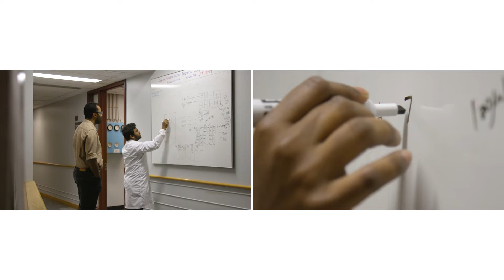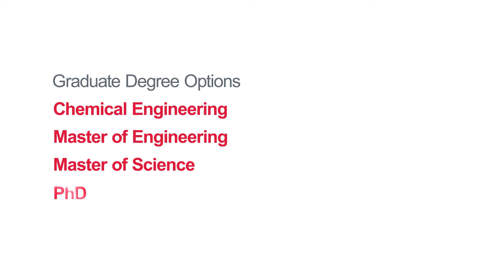Chemical and Biochemical Engineering at Rutgers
Chemical engineering at Rutgers is about designing the solutions to problems.